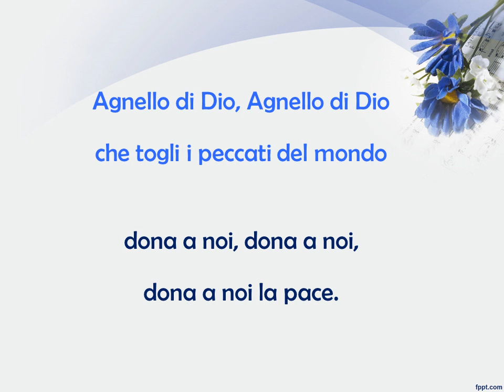AGNELLO DI DIO con testo e accordi - da "LA TUA DIMORA"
AGNELLO DI DIO (LA TUA DIMORA)   (tr. -3)

INTR. LA RE LA MI LA
     Re          la        re           la            re              la            re  mi
Agnello di Dio, agnello di Dio, che togli i peccati del mondo,
re          fa#-    re        fa#-   re          la       mi la
abbi pietà,     abbi pietà,    abbi pietà di noi

dona a noi,   dona a noi,    dona a noi la pace.
FIN.: RE LA MI LA